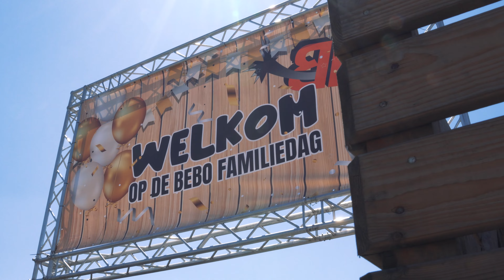Dit was de Bebo Familiedag 2023! | SKIPPR studio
Benieuwd naar wat SKIPPR studio voor jouw bedrijf zou kunnen betekenen?